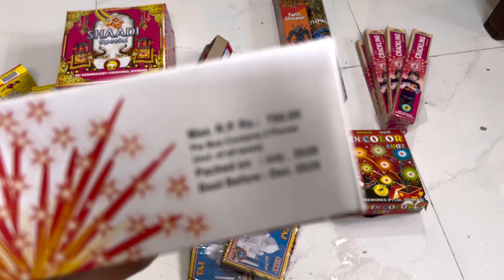600rs Crackers Fireworks Stash Best Crackers in 600rs Diwali Crackers Stash 2020CY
2000 LIKES 👍
300 COMMENTS 🥺

JAI HIND
VANDE MATRAM